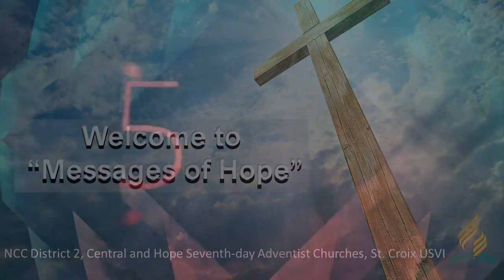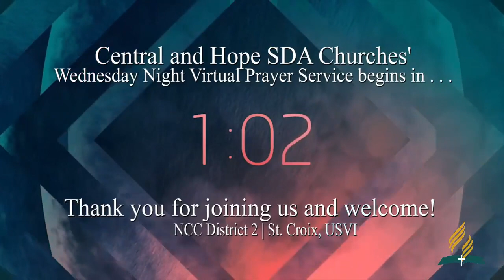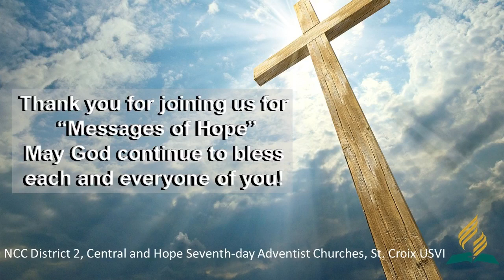Wednesday Night Service | June 16, 2021